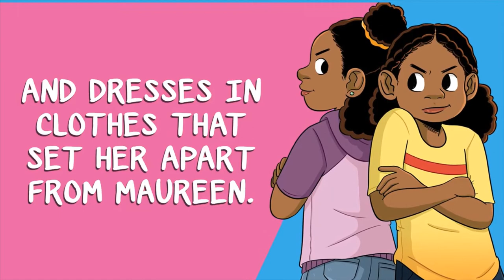Twins by Varian Johnson and Shannon Wright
Twins by Varian Johnson and Shannon Wright @TexasBluebonnetAward